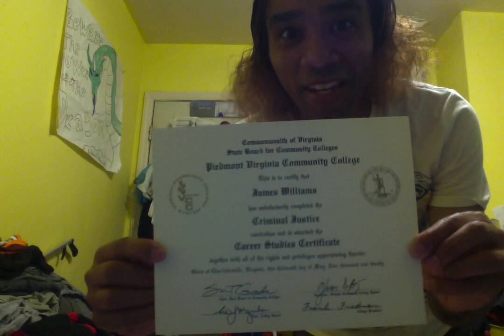The AFTER MATH OF my original song called : I Don't Want To Be Me!